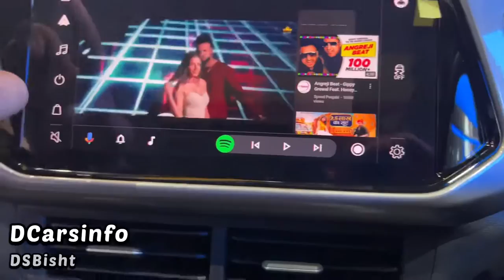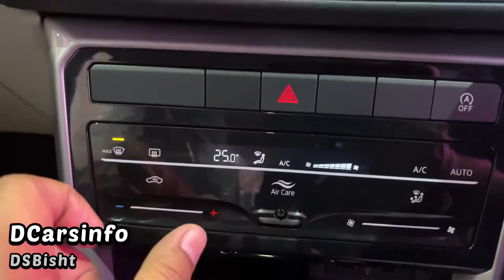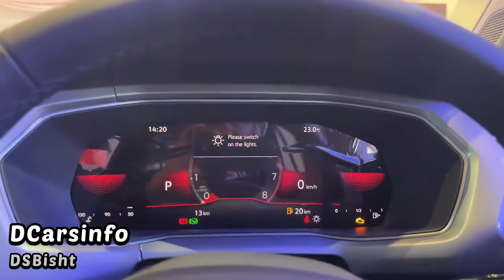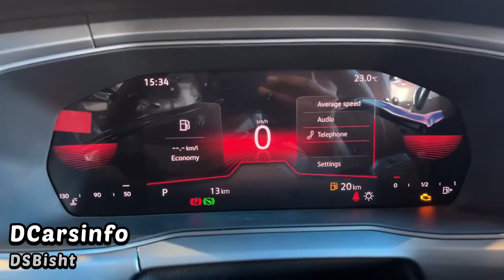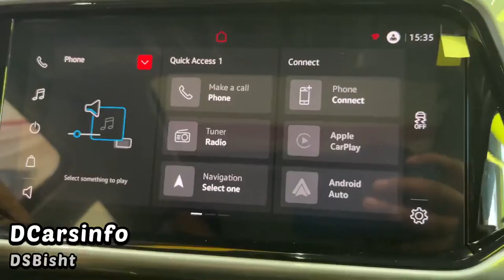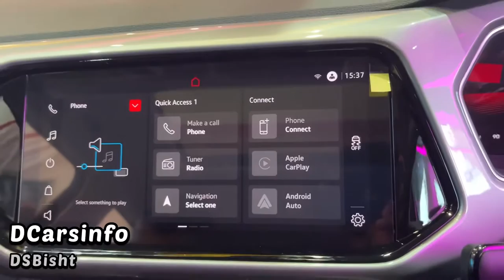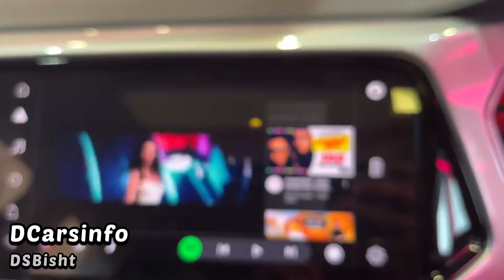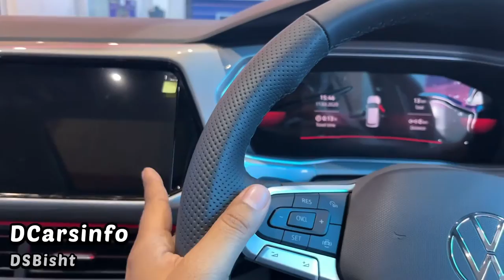How to Play Video in Any Car via Android Auto || Taigun & Virtus Mein video play karein